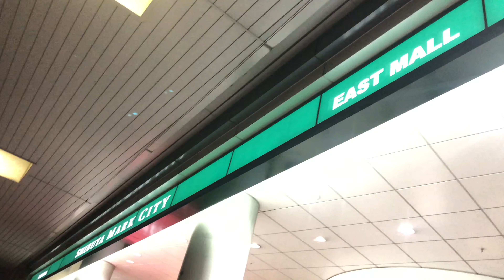Happy New Year 2019 (Tokyo)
Shibuya Crossing